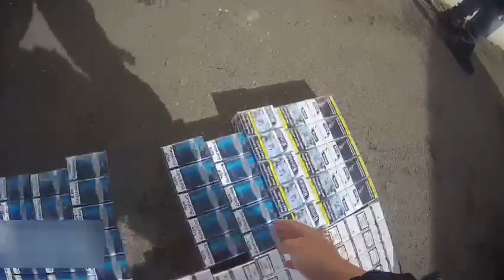230 pachete cu țigări netimbrate confiscate de jandarmi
Țigările de contrabandă aparțineau unui bărbat care a încercat să fugă atunci când a dat nas în nas cu jandarmii arădeni, pe o stradă din apropiera Pieței Mihai Viteazul. 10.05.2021